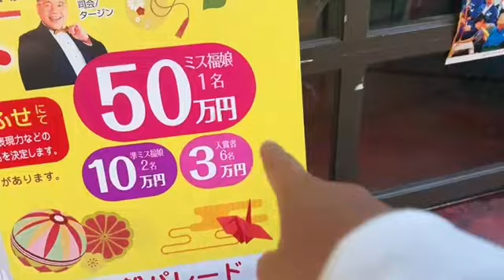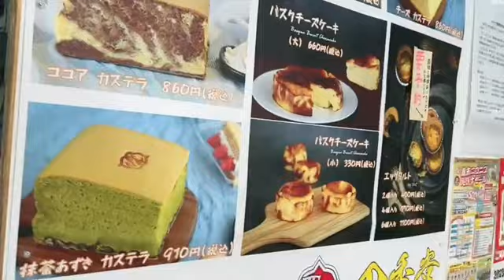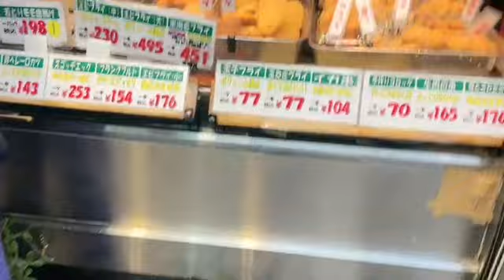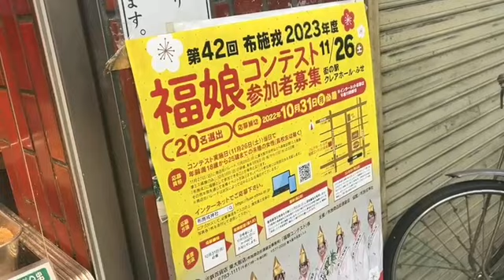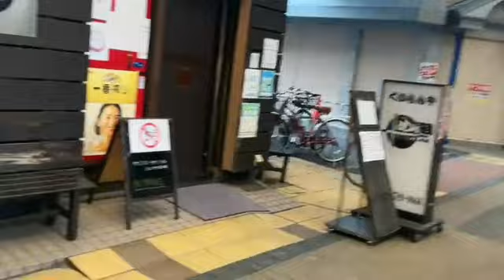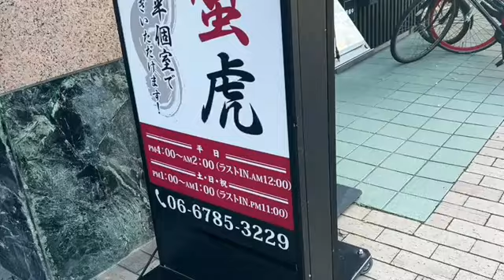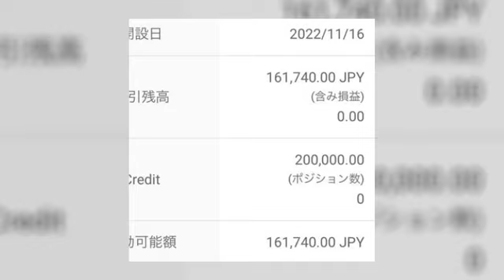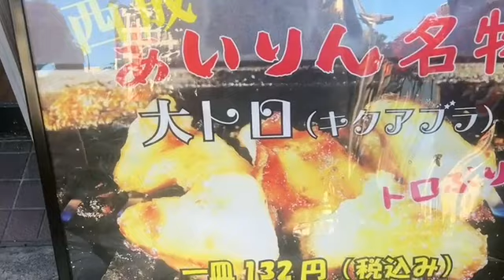全一 久々デート配信 2022年11月18日14時